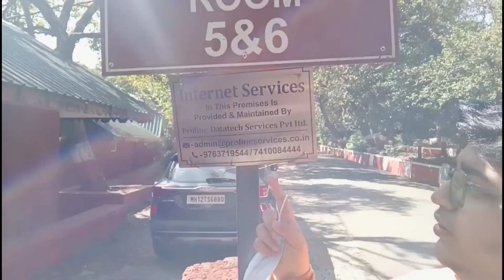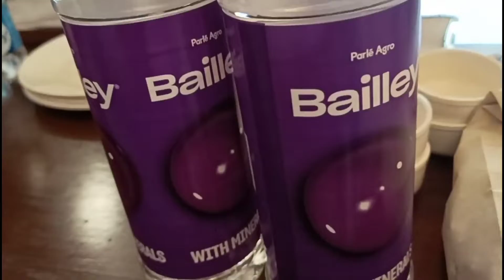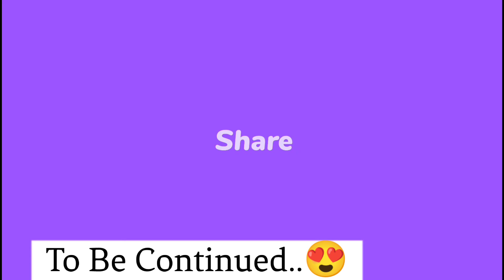महावलेश्वर में पहला दिन कैसा रहा part-5|MTDC Resort Mahabaleshwar Review#firsttravelvlog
My First Vlog On YouTube |My First Travel Vlog On YouTube |Pune Vlogger Chhabi |

फुल मस्ती ब्लॉग |My first travel vlog On YOUTUBE part -5|firsttravelvlog travelvlog Mahakaleshwar